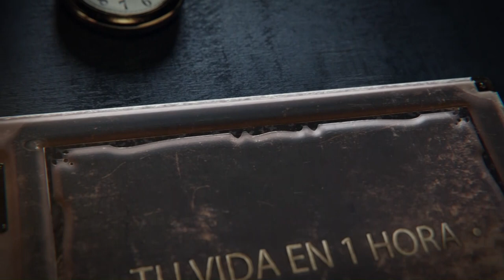'Tu Vida En 1 Hora' María Jesús Martín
Espacio presentado por Carmelo Suárez